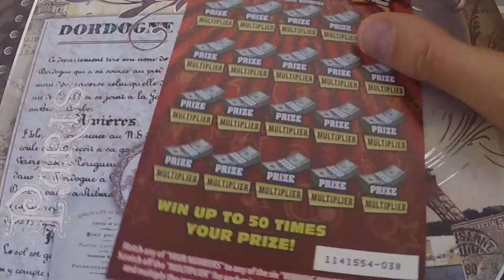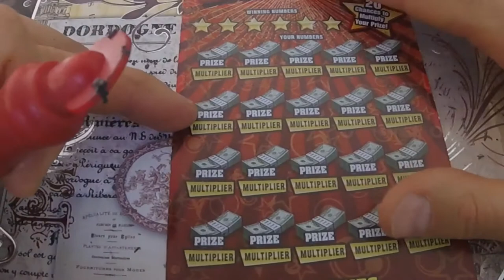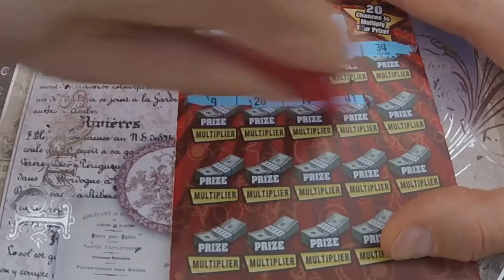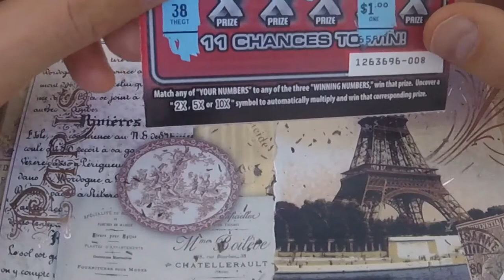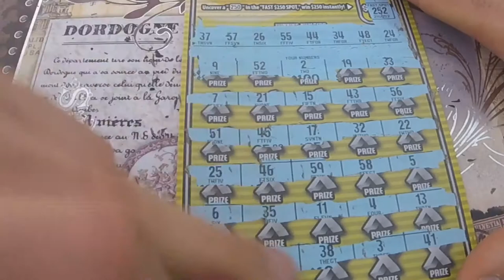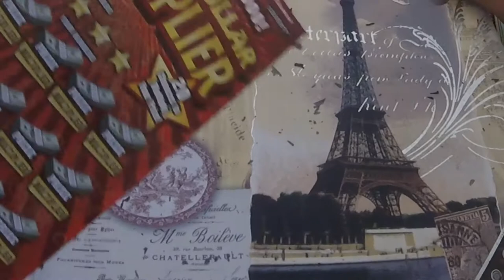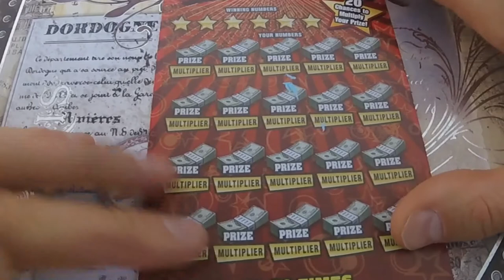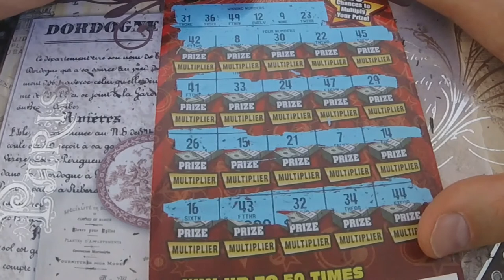$62 of scratchers for my subs --- 3x the ticket value - 2x the ticket value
$22 for Justin.